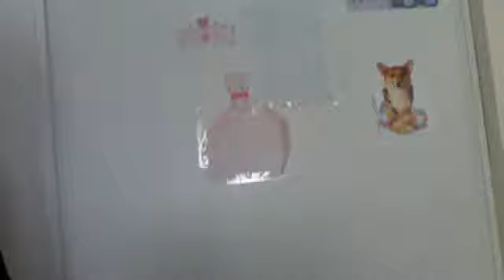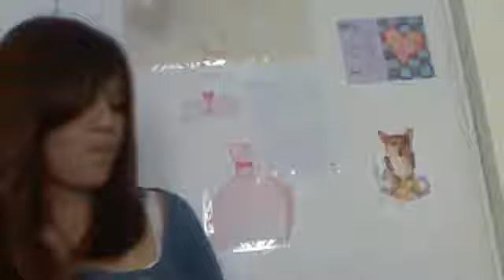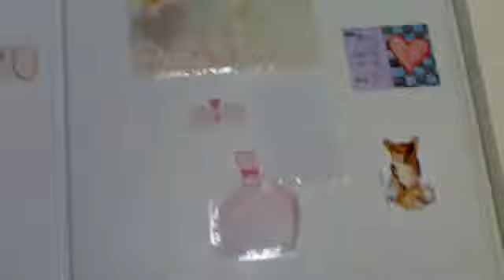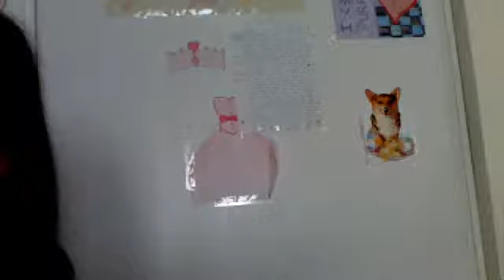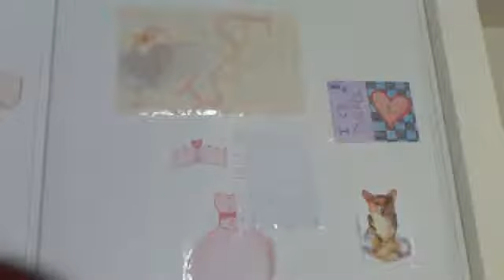some more fake modeling the jeans lol